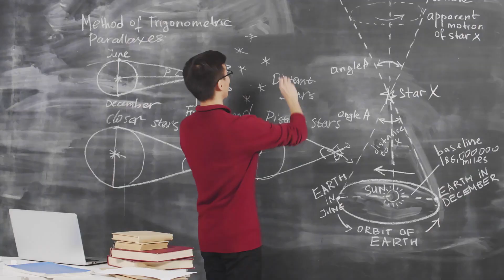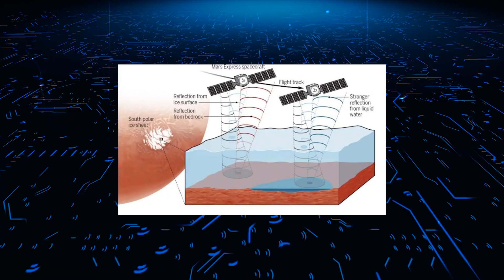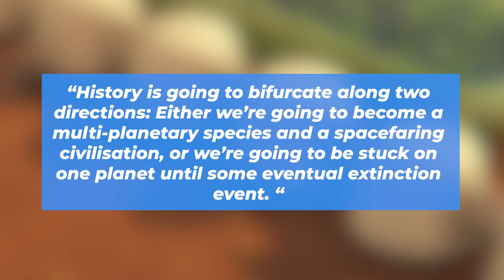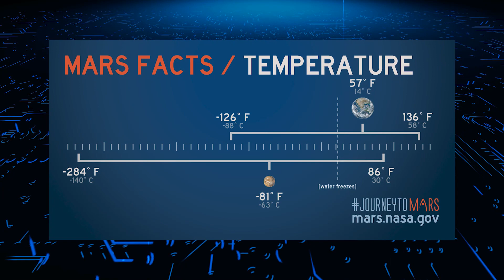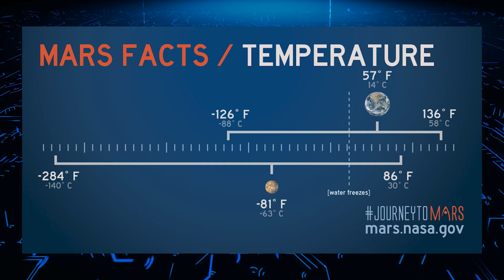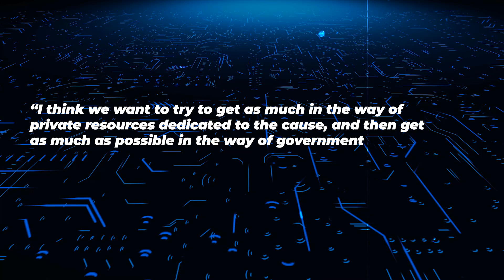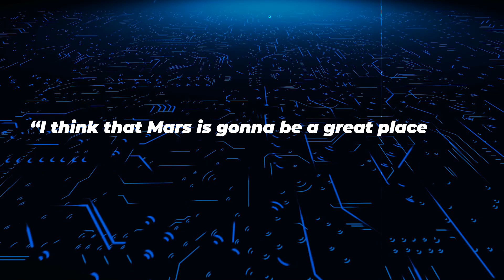Elon Musk NEWEST DISCOVERY On Mars Changes IT ALL!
How does the mention of ‘colonising Mars’ entice you? Can you even believe it? Oh yes, we are talking about settling on Mars for real! The latest Elon Musk news and science news, from the richest man on Earth, has always expressed his enthusiasm for taking human life to the next level.
The Tesla and SpaceX CEO together with NASA has made an insane discovery and expressed his ambition of making the Martian civilization a self-sustaining one.

About Elon Musk Weekly
🎥 Videos about Elon Musk, SpaceX, Tesla, Technology, Science and more.
📝 Written, voiced and produced by Elon Musk Weekly.